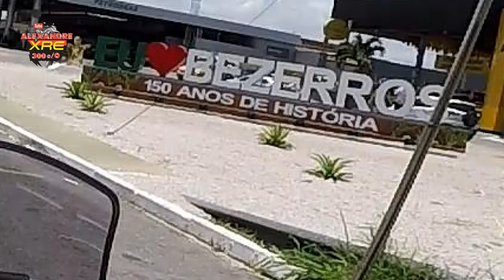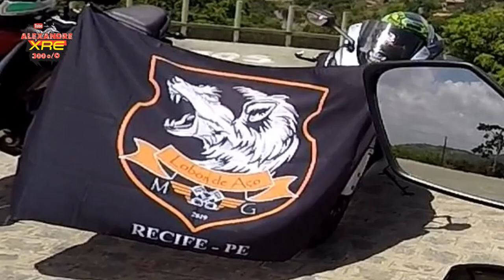Serra Negra no carnaval de 2020 - 04 - VERSYS 650 ABS TOURER 2018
Fomos ao parque ecológico de Serra Negra no município de Bezerros, Pernambuco. Acompanhe nosso turismo sobre duas rodas. O destino é incrível mas aproveitar cada km da estrada é essencial.

LaranjaMecânica
Alien Motos
Tasouza Rider
Queiroz_zs